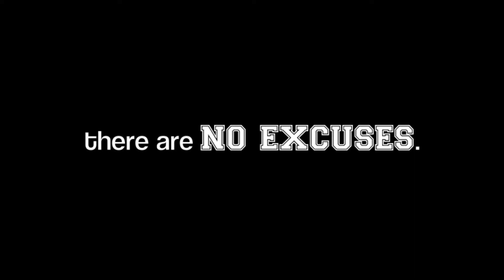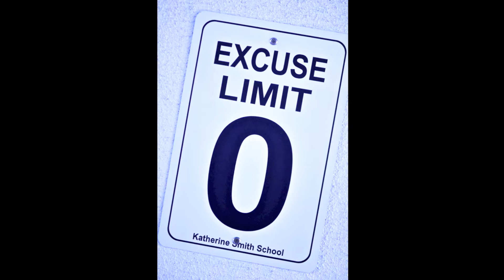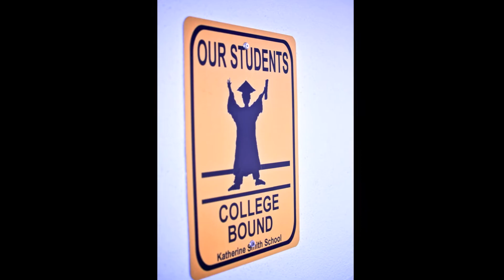Katherine Smith School: No Excuses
Our students can and will succeed...NO EXCUSES.  Check out what we did to transform our school for the 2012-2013 school year.

We want our children involved in meaningful learning and provide them with a rich experience that will encourage then to achieve at high levels now and for the rest of their lives.

When we opened our doors for the 2012-13 school year, we aspired to create a school where students would think, learn, work, communicate, collaborate and contribute.  It is our vision to create a model of excellence for both community service and 21st Century learning.  We strive to care for the whole child and whole family.  We want our students to be healthy, safe, engaged, supported, and challenged.  No excuses.